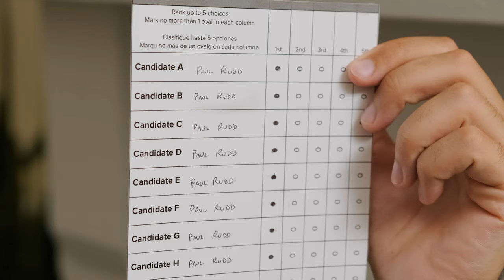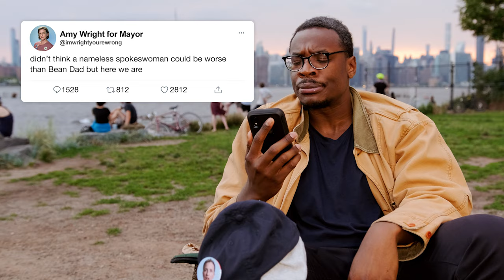A NYC Ranked Choice Voting PSA But Make It Chaotic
Confused about Ranked Choice voting in New York City? This PSA should help, but it won’t. ¯\_(ツ)_/¯

An independently produced parody by Christiana Lopez and Yves Armand Albaret.

Directed by Christiana Lopez
Series Created By Christiana Lopez
Written and Produced by Christiana Lopez and Yves Armand Albaret
DP/Editing: Christiana Lopez
Location Sound/Post-Production Mixing: Yves Armand Albaret
Gimbal Camera Operator: John P. Campbell
Graphics: Nicholas Polowy

Featuring (in order of appearance):
Christiana Lopez as Spokeswoman
Christiana Lopez as Amy Wright
Iliana Inocencio as Linda
Joel Perez as Chris
Yves Armand Albaret as Andy
Devin Gant as Mr. Paul Peaches

Christiana is a freelance director living, breathing, and sobbing in NYC.